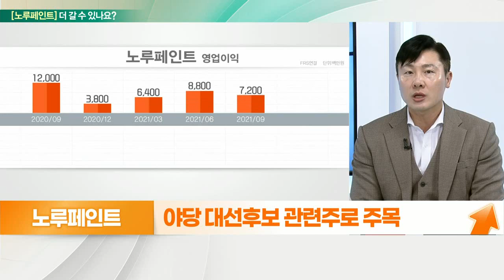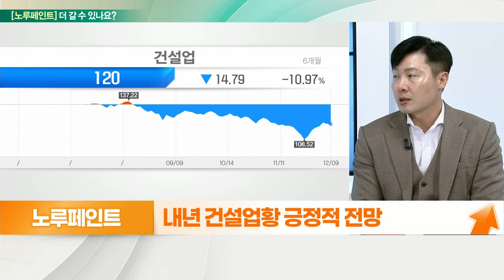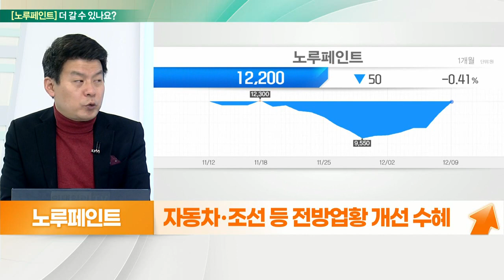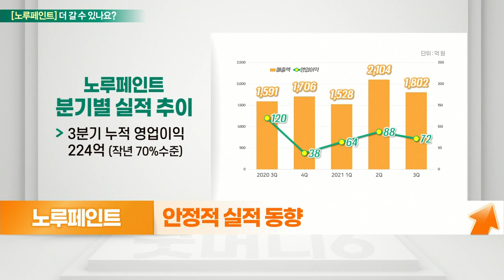노루페인트... 업황 및 수익성 개선, 대선후보의 부동산 정책_기대해도 괜찮아 (20211210)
노루페인트 더 간다
- 업황 및 수익성 개선
- 건설/건자재 관심 증가
- 유가 하락 속 스프레드 확대
- 건설 수주 증가 속 내년 실적 기대
- 자동차‧조선 등 전방 업황 개선 수혜
- 안정적 실적 동향
- 시총 2,500억 / PBR 0.6배

- 야당 대선후보 관련주로 주목
- 대선후보, 적극적 부동산 공급 확대 공약
- 서울시 정비사업 진행속도 ↑
- 내년 건설업황 긍정적 전망